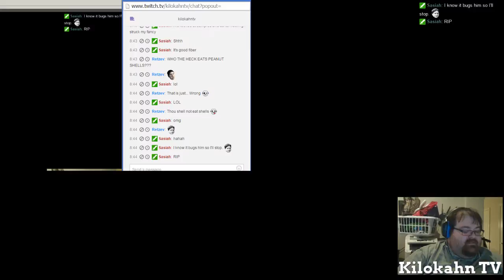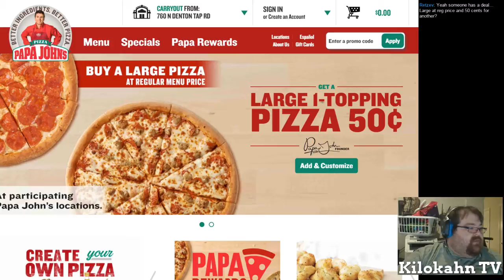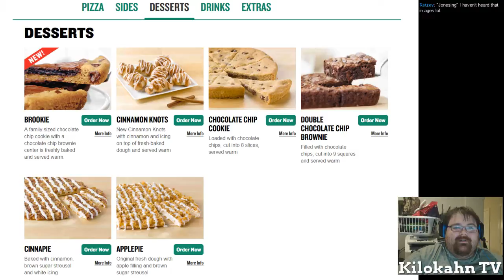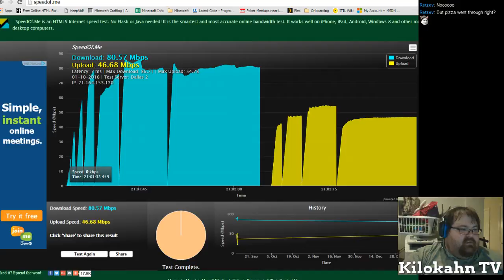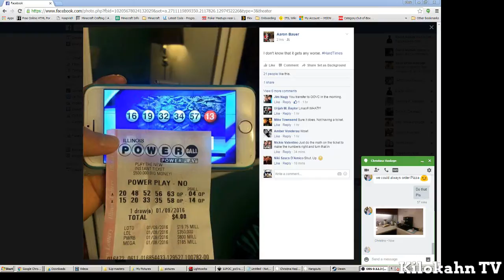Ep. 25 - Poker Night at the Inventory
Poker time again!